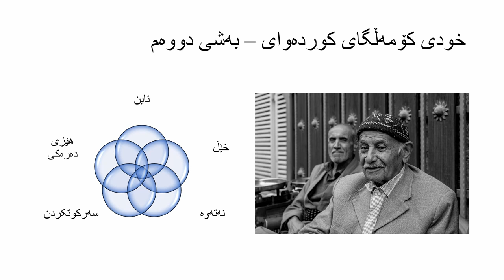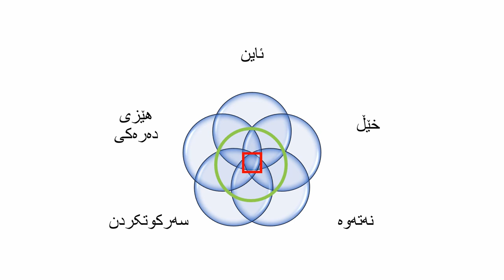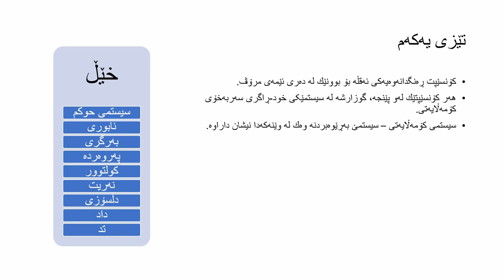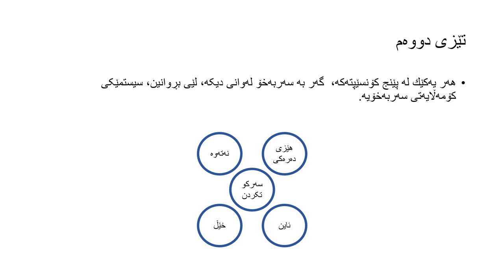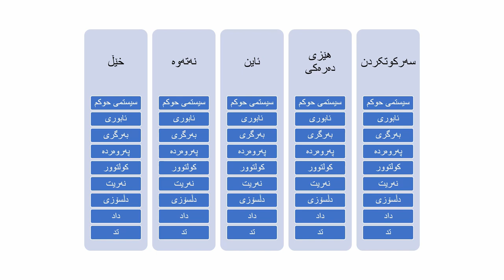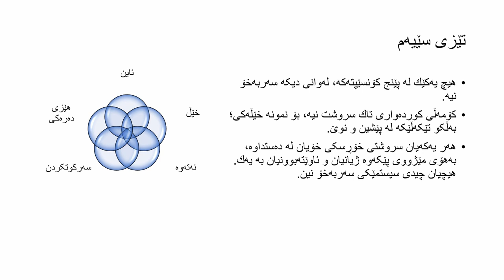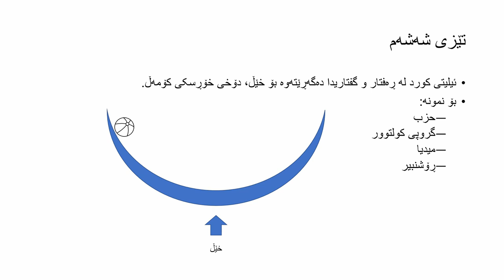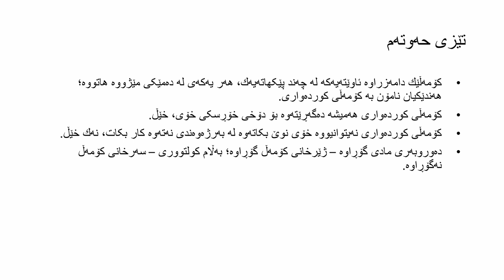بەشی ٤٩: خودی کۆمەڵی کوردەوای - بەشی دووەم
کوردەواری کۆمەڵێکی ئاڵۆزە. تا لە خودی کۆمەڵی کوردەواری تێ نەگەین، گۆڕانکاری پۆزەتیڤ و بەرەوپێشچوون ئەستەمە. هەڵبەت لە خود تێگەیشتن سەرەتایە بۆ ئازادبوون. ئەمیش ئازایەتی گەرەکە، چونکە لێکدانەوەی پێکهاتەی کۆمەڵ، پیرۆزی دەخاتە گومانەوە، کولەکەی ڕۆحی پاڵەوانیش دەتەقێن و کۆنسێپتی قبوڵکراوی سەدان ساڵ هەڵدەوەشێنێتەوە.
لەم بەشەدا مۆدیلێك دادەڕێژم بۆ لێکدانەوەی کۆمەڵی کوردەواری. دەرك ئاوەڵا دەکەم بۆ جۆرێکی دیکە لە کوردناسی.